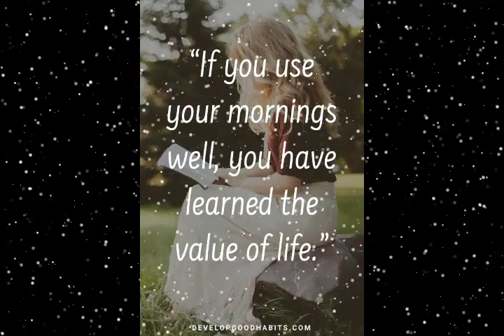Good Morning Status || Latest WhatsApp Video Status